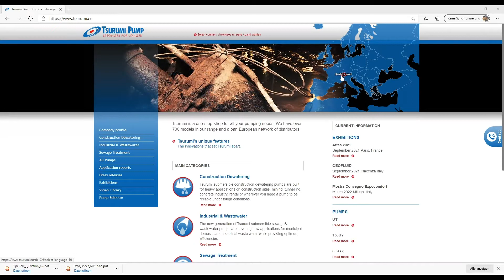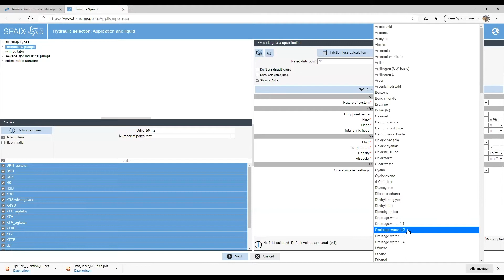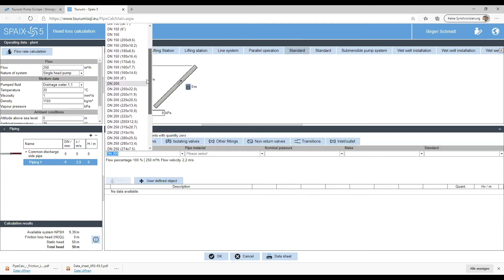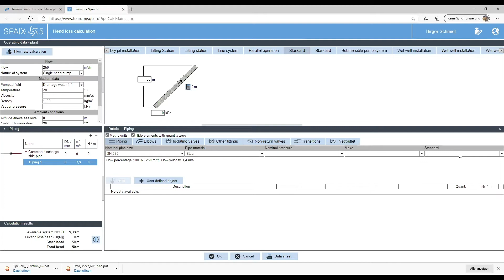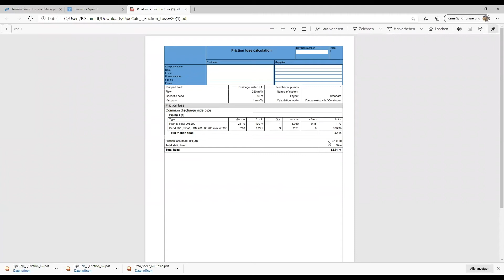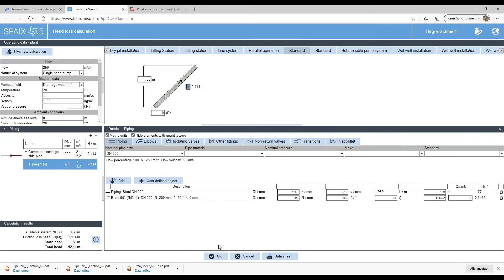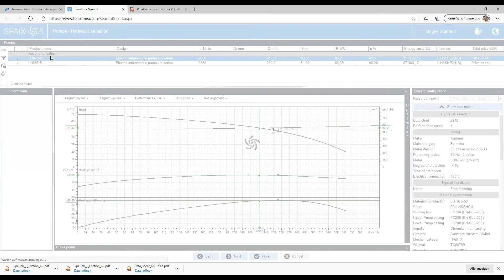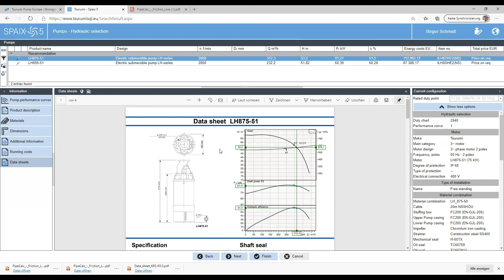Easy Pump Selection: How to Use SPAIX5 - Hydraulic Selection with Piping and Fluid Selection (6/6)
Which fluid needs to be pumped by the Tsurumi pump – and which pipes need to be connected? Even such parameters can be selected with SPAIX5 to find the best hydraulic solution. In our how-to video, you see all possibilities.

Welche Flüssigkeit soll die Tsurumi Pumpe fördern – und an welche Rohre soll sie angeschlossen werden? Selbst nach solchen Parametern können Sie mit SPAIX5 Ihre optimale hydraulische Pumpe finden. Entdecken Sie im How-To-Video alle Möglichkeiten.